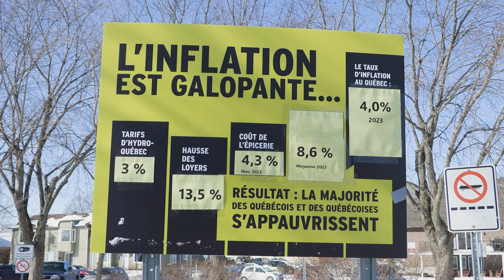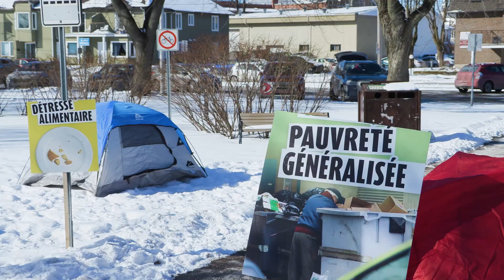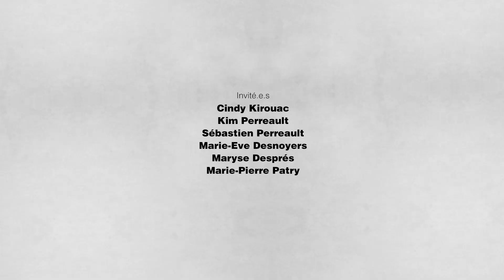L'Urbain: Hiver 2024 Ép16 - Journée mondiale de la justice sociale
04 mars 2024

Une coalition de groupes communautaires soulignait la Journée mondiale de la justice sociale le 20 février dernier à Victoriaville. Des représentants de différents groupes témoignent de la précarité économique de plus en plus grande vécue par une partie de la population de notre région.

EM-HV24-URBA-016-HD